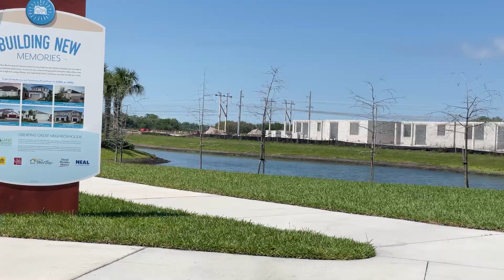KB Homes - 2107 Plan - North River Ranch, Parrish, Fl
In today's video we are going to be touring a KB Home called the 2107 Plan. The community, North River Ranch, is located in Parrish, Florida.

This KB Home features
2107 SF of Living Space
3 Bedrooms
Loft
2 Baths
2 Car Garage

Please be informed that the price provided for any of the featured homes can change without notice.

Julie Farrar
Licensed Realtor